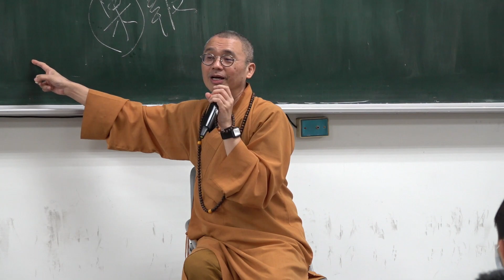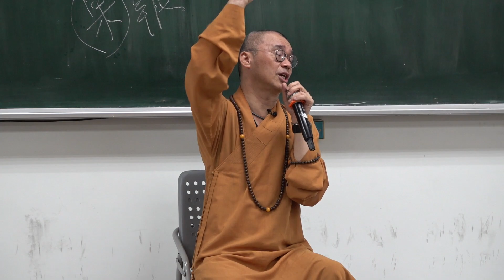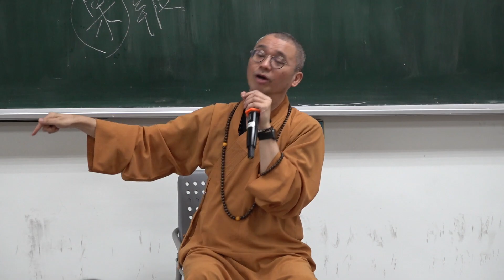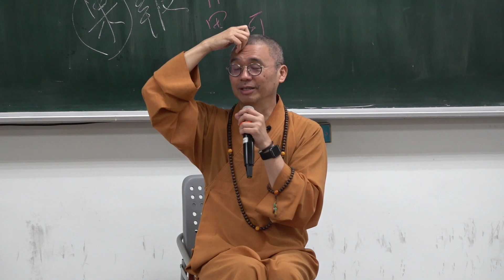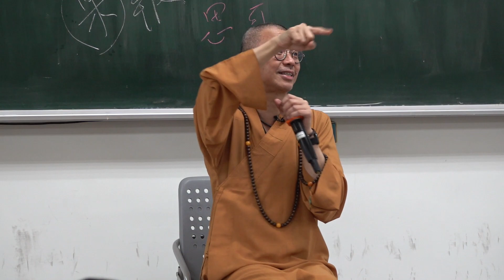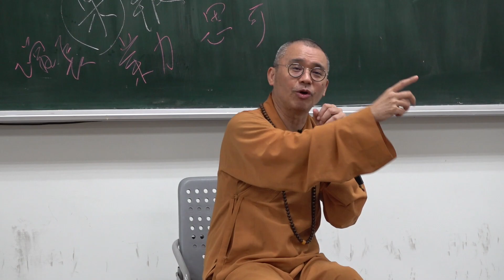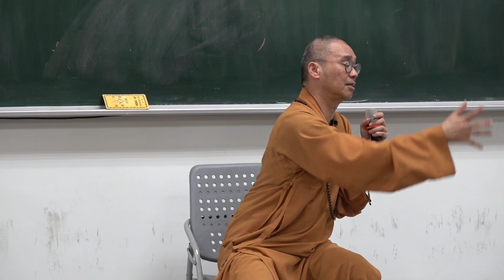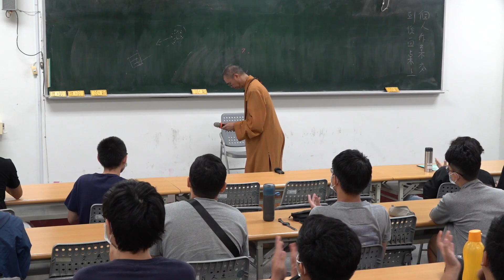因緣果報深義與大乘空性哲理(1/2)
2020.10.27 法藏法師，於成功大學 演講
講者：

1. 歡迎對本頻道的原創內容，進行非商業且善意的連結分享。

2. 禁止未經授權，即對本頻道的原創內容，進行任何的擷取、剪輯、拼接、再詮釋、再配音或再配非影片內容的字幕等行為。